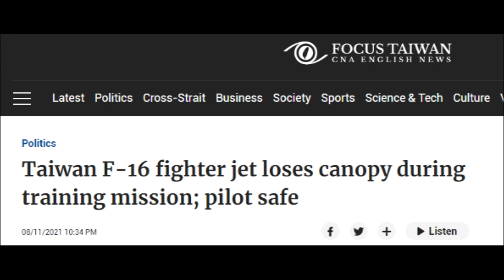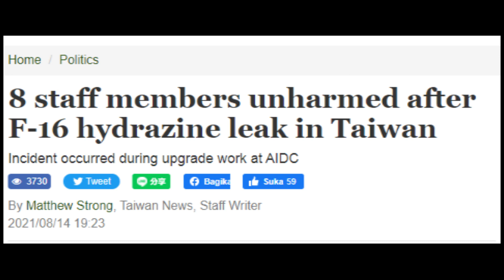F-16 Viper Taiwan Jatuh dan Hilang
Pada video kali ini, kita akan membahas mengenai insiden terbaru yang terjadi pada F-16 Viper hasil upgrade milik angkatan udara Taiwan, dimana dikabarkan 1 unit jet tempur F-16V Taiwan jatuh kelaut dan sampai saat ini masih belum ditemukan.
Source :
Indomiliter :